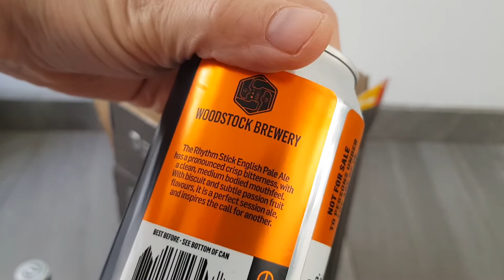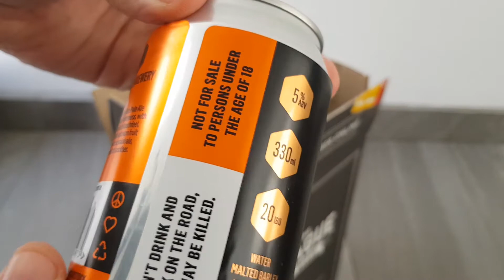Tri Rantalainen kepulla: Kuukauden kepulaatikko 6/2020